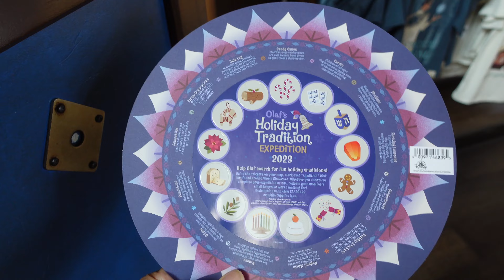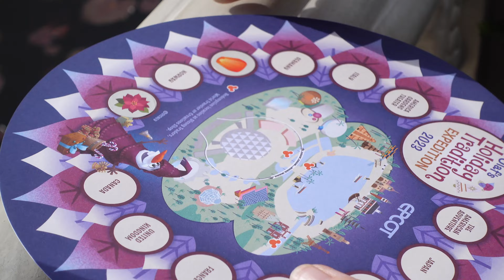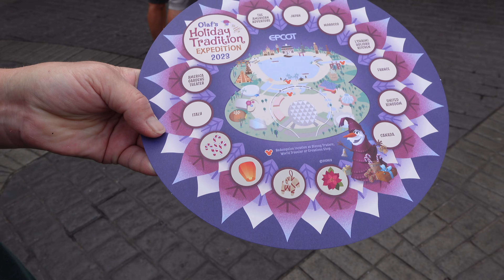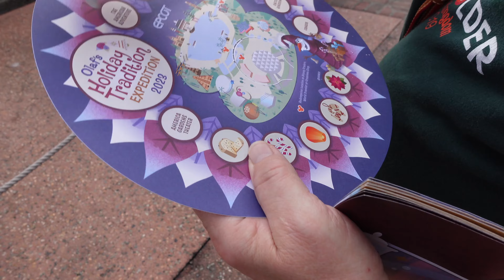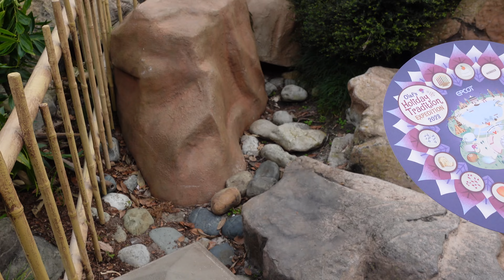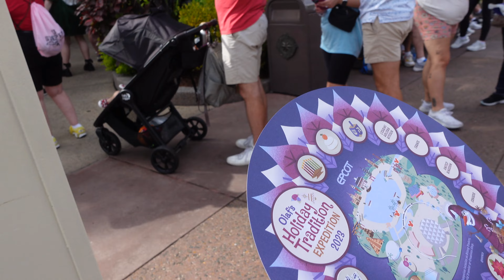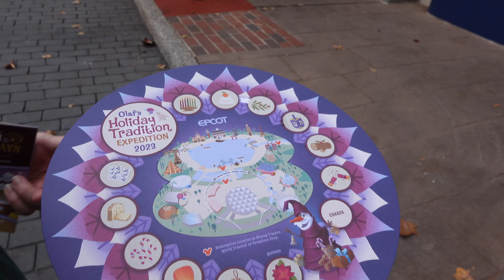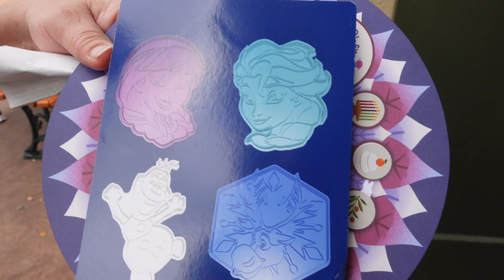Mannheim Steamroller at Universal 2023!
Playing Olaf's Holiday Tradition Expedition in Epcot and spending an evening at Universal to watch Mannheim Steamroller perform their Holiday set. Dec 3, 2023